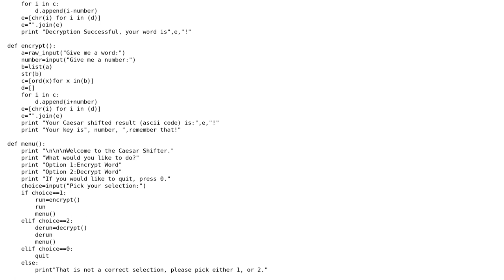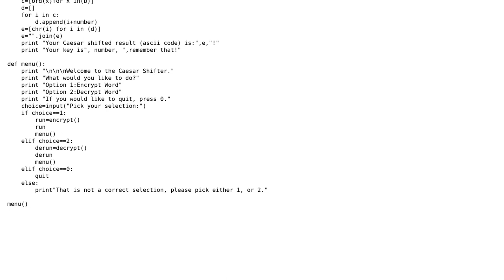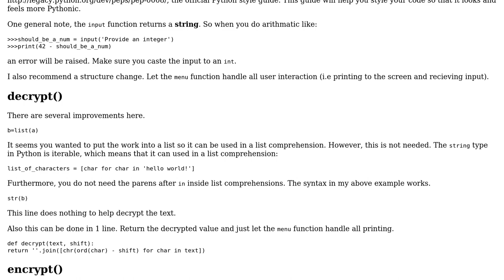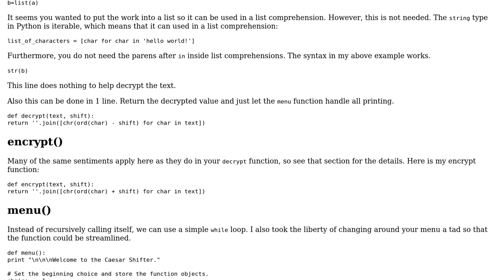Code Review: Simple Caesar shift and deshift (3 Solutions!!)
Code Review: Simple Caesar shift and deshift